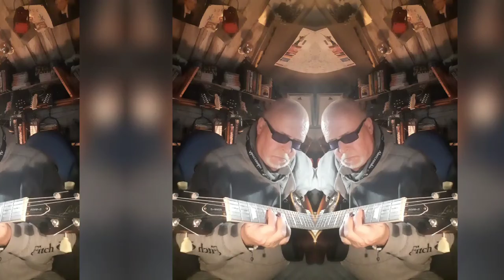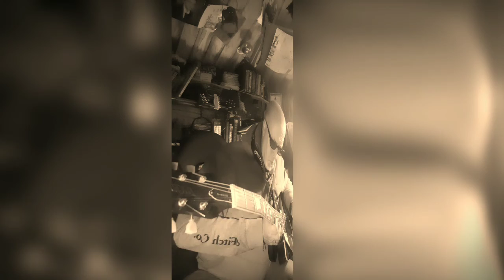Achilles Last Stand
I'll say this one is a"work in progress". what a track! And what a challenge. Jimmy Page really raised the bar with this one, heaven knows how many studio overdubs he laid down. His Genius really shone through when they played it live, because he managed to recreate the same guitar army assault on stage. I think this is one I need to have another go at, meanwhile I hope you enjoy this version!